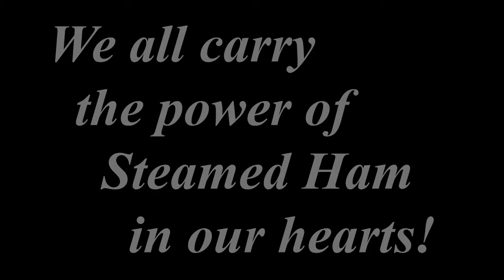YTP ✩ STEAMED HAM but it's Malleo & Weegee (Final)